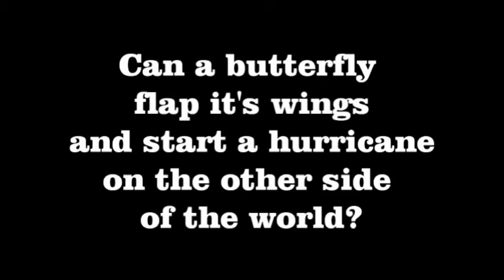6 Stones Thank You 2010